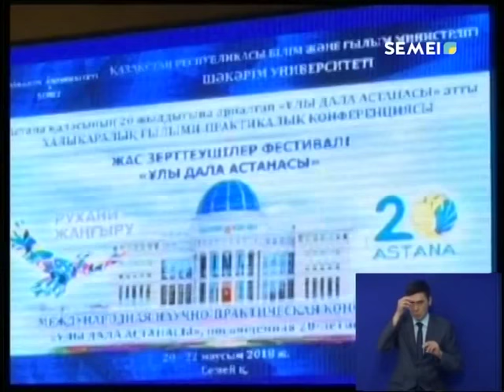ХАЛЫҚАРАЛЫҚ ҒЫЛЫМИ-ТӘЖІРИБЕЛІК КОНФЕРЕНЦИЯ ӨТТІ. Күндізгі жаңалықтар 22.06.18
Оған еліміздің жоғары оқу орындары мен колледждерінен 160 жетекші ғалым мен жас зерттеушілер қатысты. 20 жылда Астана айтарлықтай дамыды. Заманауи шаһар – қазақстандықтар үшін арман қалаға айналды. Конференцияға қатысушылар баяндамаларында Астананы құру идеясы мен қажетті барлық инфрақұрылымдардың құрылысын салуда елбасы Н.Назарбаевтың еңбегі зор екенін атап өтті.
Рысгүл Мадвасова